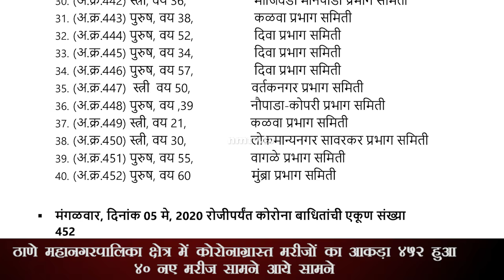May 5: Thane Municipal Corporation Coronavirus count climbs upto 452 as 40 new infections emerge